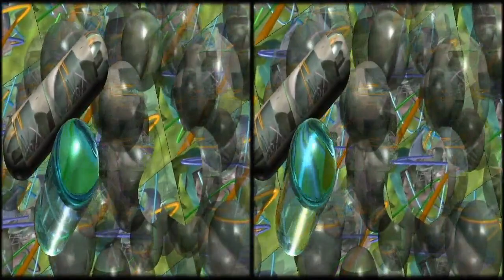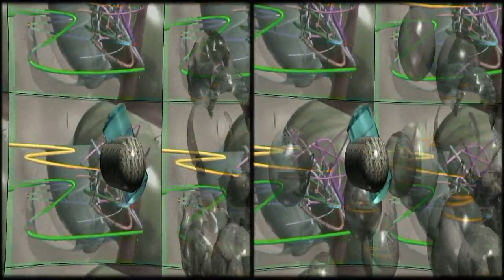Dalla parte di chi non è perché non ha (side by side)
Cortronico astratto tridimensionale nel formato 3d side by side for Television (Computer Peripheral Class), finito nel mese di agosto 2019, con la musica di Fabio Talloru.
Il formato "side by side" permette una visione tridimensionale molto efficace in un televisore 3d.